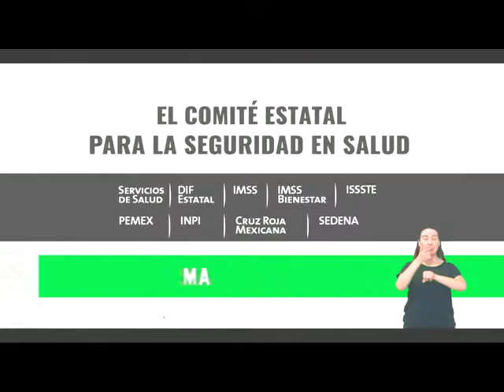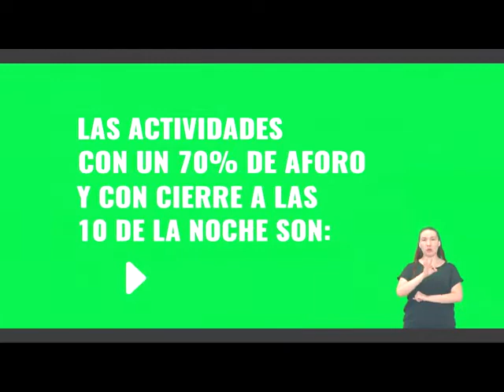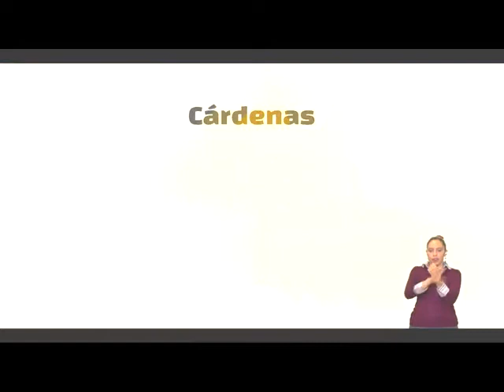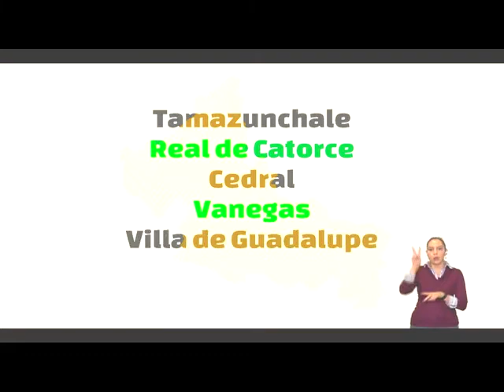Explosión Deportiva 17 Junio2021